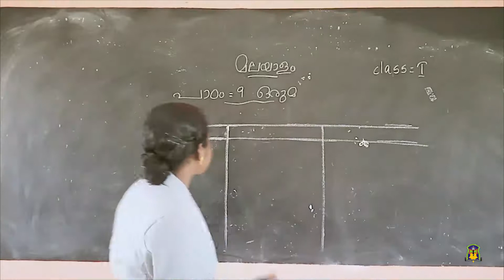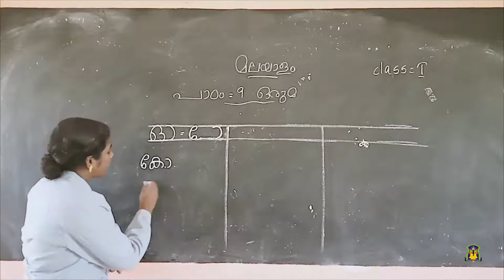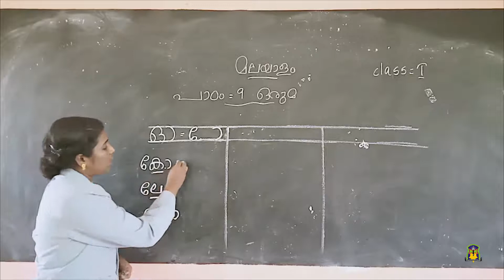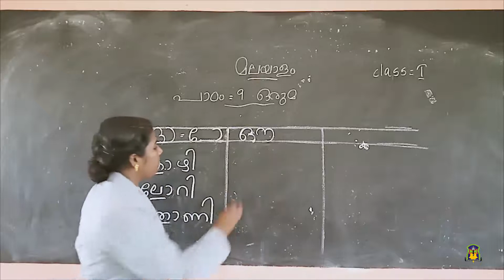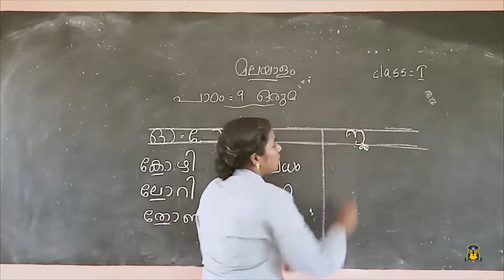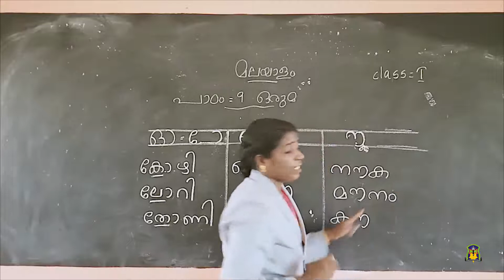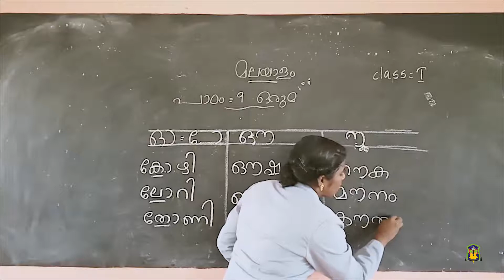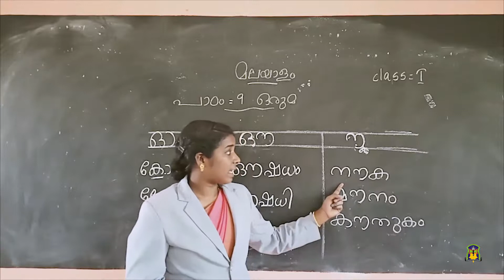Al Hind_Class 1 Malayalam_November 12